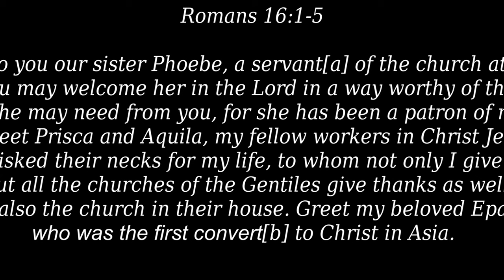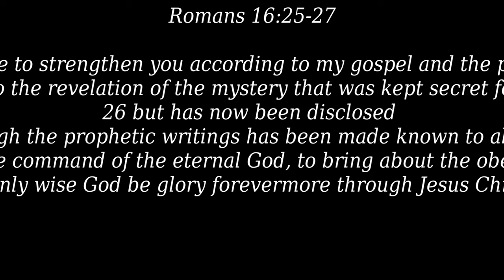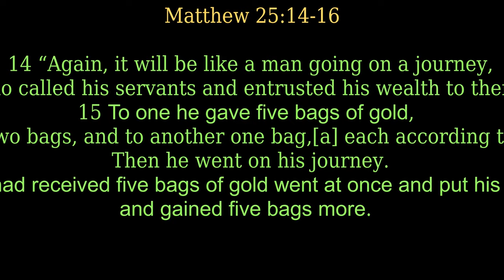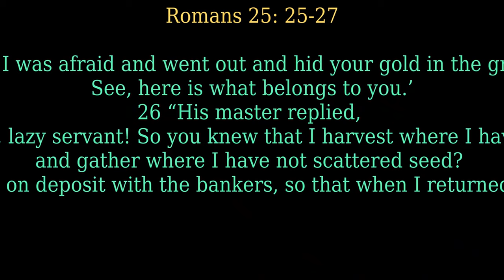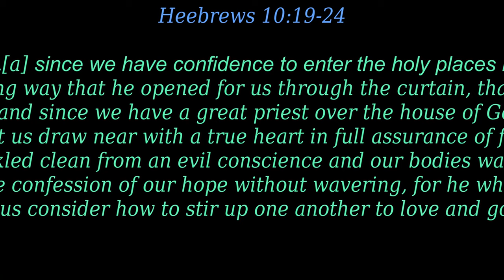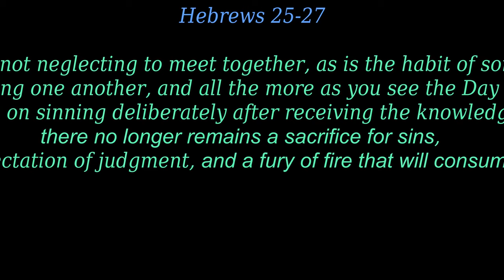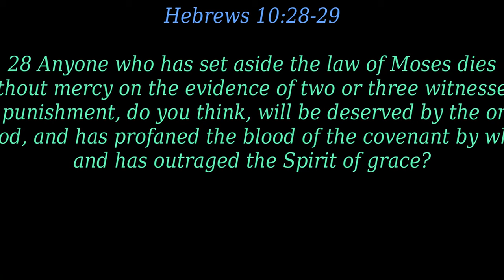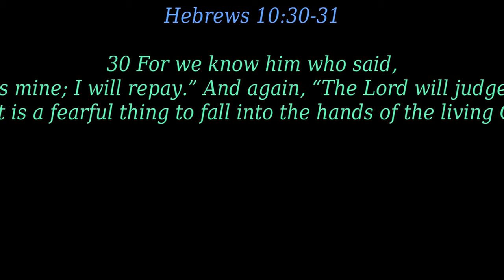CCC Video Compilation KOR+ENG+Youth and Children's Ministries 4K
KM: " 복음의 동여자들"  롬 16:1-5, 21-27
EM: "Women of The Gospel" Romans 16:1-5, 21-27
Youth: "Unforgettable Willful Sin"

Children's: Matthew 25:14-30 (NIV)

Pastor Joseph Park (KM and EM)
Pastor Joon Park (Youth Ministry)
Pastor Daniel Shin (Children's Ministry)
Video produced by KZET Video Team

*For Verses please see the post in Facebook or Previous Youtube Video Uploads.